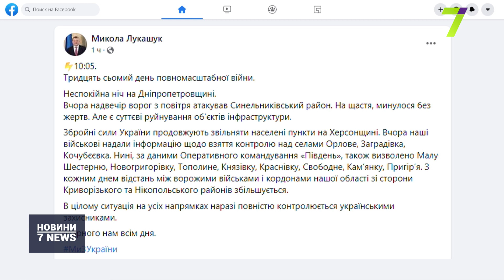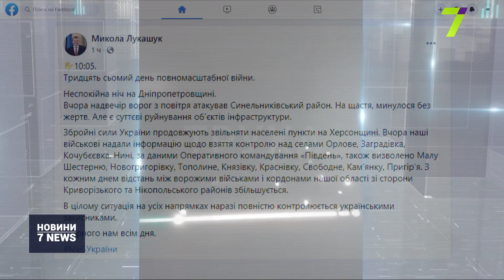Підсумковий випуск новин за 1 квітня